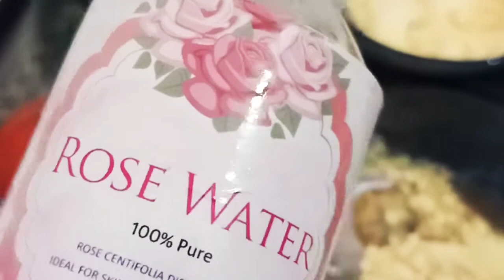Glow your skin with 🍅 TOMATO 🍅🍅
Hello Gyes

In this video I explained you , how you enhance your beauty with the help of TOMATO 🍅.